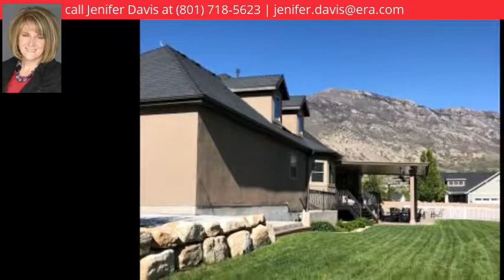1463 West 3400 North, Pleasant Grove, UT 84062 - MLS #1528628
Property Description
What a Beautiful home located in the desirable Manila Heights Subdivision. This home has a very open and spacious floor plan. The kitchen has beautiful granite countertops with hardwood floor throughout the main living area. Updated light fixtures and gas fireplace. This home has a workout room with 8 bedrooms and 6 bathrooms. One of the 2-car garages is a suspended slab. The area under the suspended slab is currently being used as a large storage room but could be turned into a theater room. This is a Beautiful home!